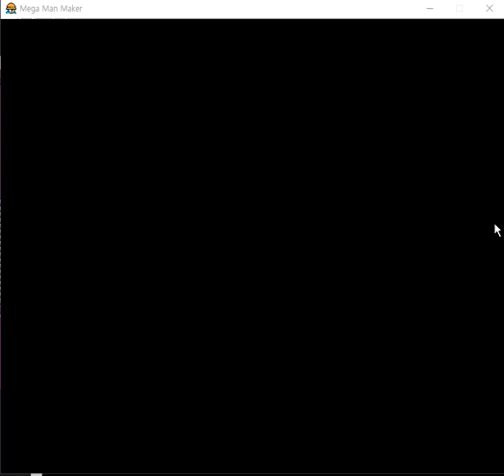A very long fortress stage 1 - Force beam area